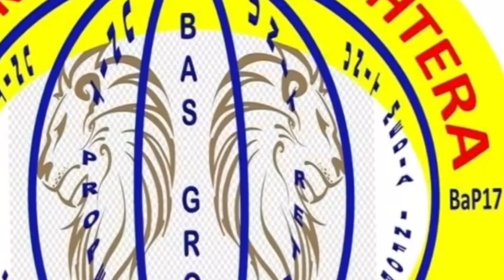KOMLAITA Komunitas Sektor Pertanian Kopi Karya Mandiri Kopikiran Garut Jawa Barat Ind#G5#2.2#7#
@SAHABAT76,BAS..dan SALURAN Boeng Ayoes & Kios1S.76BaS SMART SHOPPING

Belanja Lebih Praktis
Gratis Ongkir Harga Lebih Murah
Hanya di SALURAN Kios1S.76BaS
CARANYA MUDAH & GAMPANG
Klik & Pesan Online
di Kios1S. 76BaS SMART SHOPPING

Best Quality Best Seller Best Price ✅
Practical Simple Reliable ✅

Best Regard,
Boeng Ayoes
UNITED WE BUSINESS.SINCE 2023